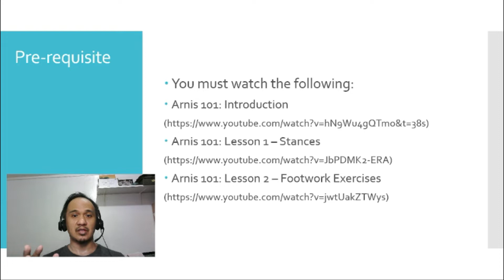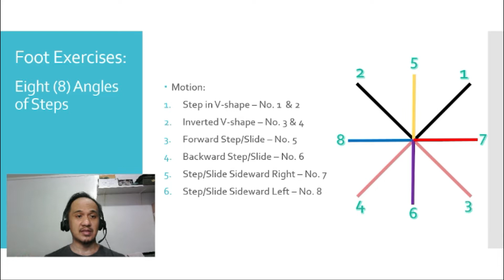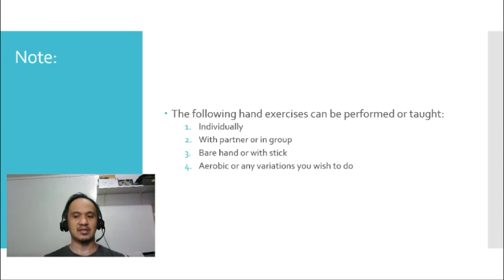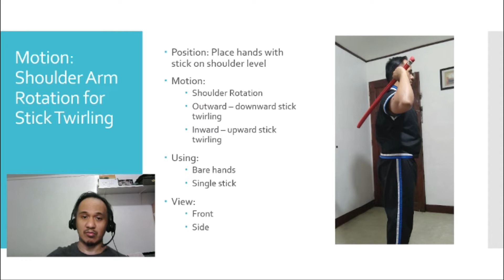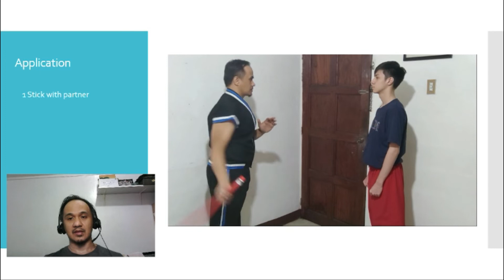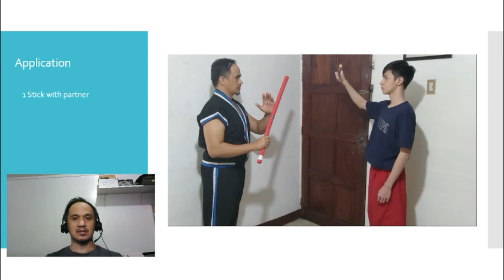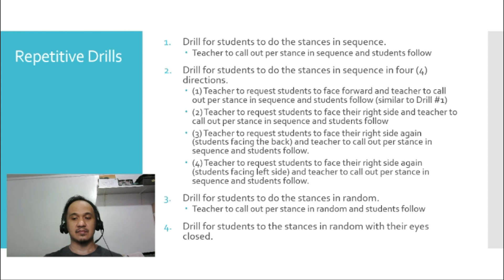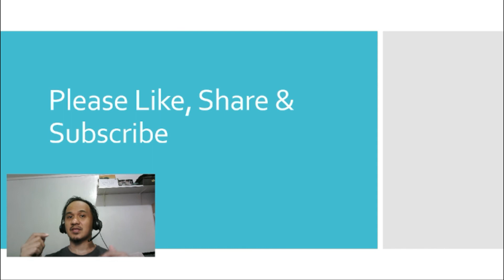ARNIS 101: Lesson 3.3: Learn Shoulder Arm Rotation for Stick Twirling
Want to know about the Arnis Shoulder Arm Rotation for Stick Twirling?
In this video, you will learn the step-by-step hand exercise: Shoulder Arm Rotation for Stick Twirling and to execute them properly. This video may help guide P.E. teachers/coaches to teach arnis to their students.

Topics:
00:00 Highlight
00:07 Introduction
01:49 Safety Reminder
02:23 Pre-requisites
02:01 Arnis Stances
02:42 Footwork Exercises
03:40 Note
04:22 Motion: Shoulder Arm Rotation for Stick Twirling
06:20 Shoulder Arm Rotation for Stick Twirling with 8 Angles of Steps
07:26 Application of Shoulder Arm Rotation for Stick Twirling
08:23 Repetitive Drills
10:25 Demo

Arnis is a Filipino Martial Arts (FMA) that is uniquely filipino/pinoy.
This channel teaches Arnis Basics, tutorials for P.E. Teachers, arnis students, and enthusiasts.
You will learn footwork exercises, stances, how to twirl an arnis stick, strike, and block, banda y banda, rompida, abanico/abaniko, figure 8 or ocho-ocho, redonda, sinawali and anyo.
Enjoy learning arnis and have fun!